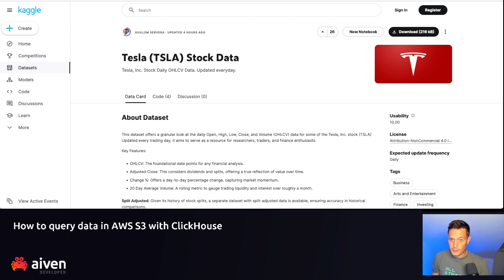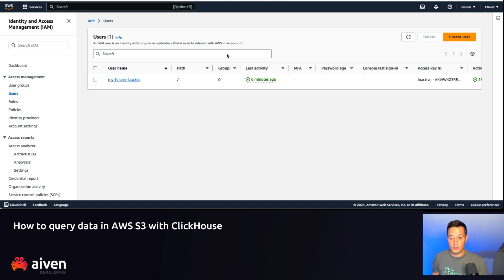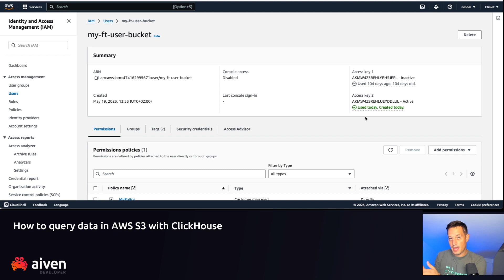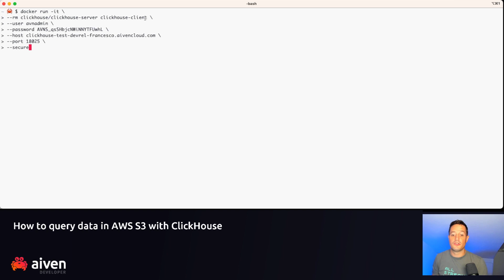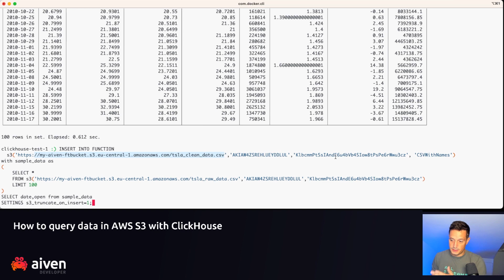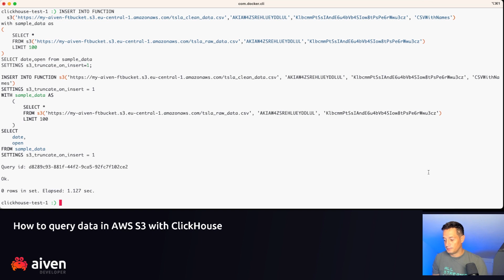How to securely query Amazon S3 from ClickHouse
ClickHouse is a powerful analytical database, loading data from an Amazon S3 bucket allows you to quickly start analyzing the data without having to download and upload them manually in the database.
Writing data to S3 allows you to offload some cold data, while keeping all the hot data in ClickHouse and, with the usage of federated queries, being able to query both hot and cold data at the same time.

In this video we’ll showcase how to:
* Setup a secure connection between Amazon S3 and ClickHouse
* How to read data from Amazon S3 in ClickHouse
* How to write data from ClickHouse in Amazon S3

* Read and write data in Amazon S3 from Aiven for ClickHouse

Chapters:
00:00 Intro
00:18 The dataset and the AWS settings
02:08 Get started with Aiven for ClickHouse
02:36 Connect to ClickHouse
03:31 Read data from an Amazon S3 bucket
04:16 Write data to an Amazon S3 bucket
05:25 Summary

ABOUT AIVEN
Aiven’s cloud data platform helps your business reach its highest potential by making your data work for you.

It provides fully managed open source data infrastructure on all major clouds, helping developers focus on what they do best: innovate and create without worrying about the limitations of technology.

We like to think that Aiven is not only a cloud data platform but also an extension of your team. We are dedicated to helping you to succeed by removing barriers and finding the right solutions – with the help of the best data technology there is.